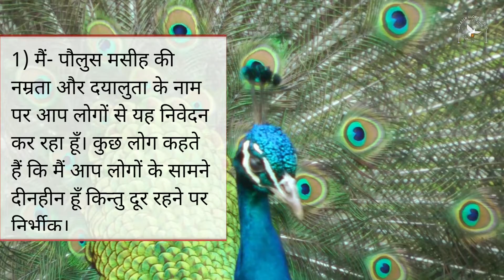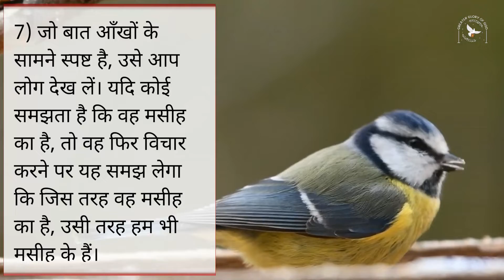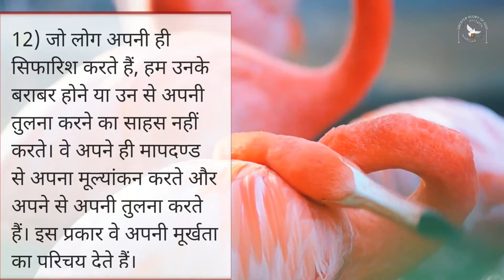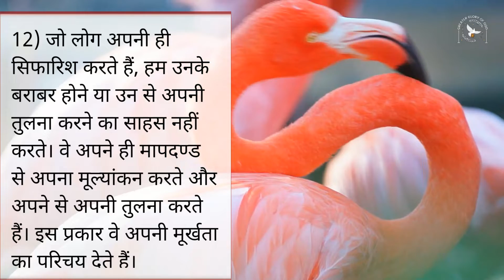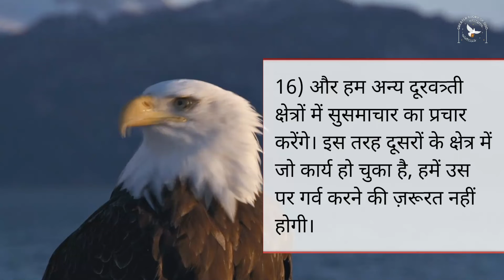कुरिन्थियों के नाम सन्त पौलुस का दूसरा पत्र | अध्याय 10 | 2 Corinthians Audio Bible with the Text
अध्याय 10
सन्त पौलुस दुर्बल नहीं हैं
सन्त पौलुस महत्वाकाक्षी नहीं हैं

हमारे मिशन में अपना योगदान देना चाहते हैं तो 👇
GPay - cgmclaret@okaxis